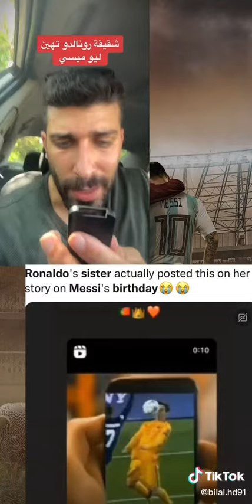شقيقة رونالدو تهين ميسي 🔥🔥